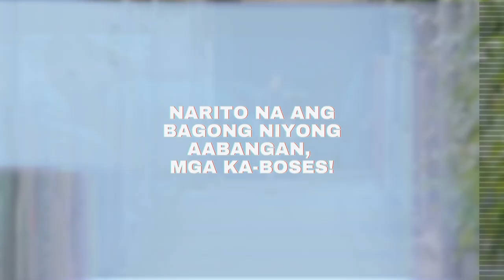NANDITO NA ANG BAGO NIYONG KAAADIKAN, KASAMA ANG NAG-IISANG THE VOICE MASTER OF THE PHILIPPINES!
ABANGAN ANG PAGBIBIGAY BUHAY SA IBA’T IBANG PELIKULA SA LOOB LANG NG SAMPUNG MINUTO!